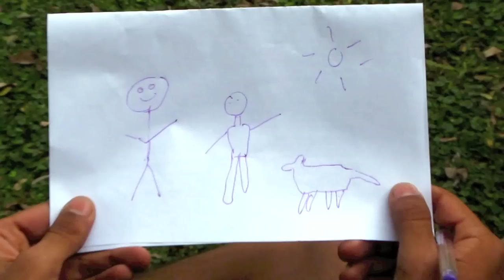Barbie Girl - Aqua (Parody)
We own no copyrights to this song. Bought on itunes.
Made by Sophomores of Lincoln Highschool 2011/2012, Buenos Aires, Argentina

Directed/Edited by- Hamza Shallwani